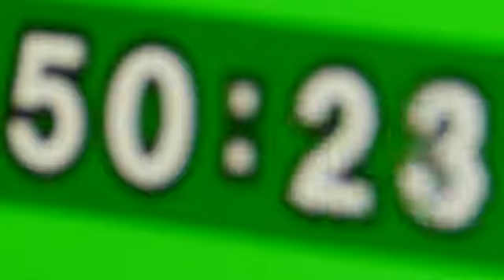1min Timecode Counter Defocused Free Footage Background Video Effect Footage AA VFX